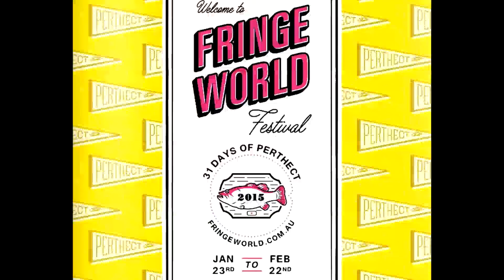Kitty Klaxton Pt 2 Fringe - Stepping Stone Productions - Greg Pereira Actor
Part 2. BBC journalist David Assenborough bursts in unannounced to Miss Kitty Klaxton and Ceasar Clapton rehearsing for the upcoming Fringe World Perth 2015 Festival with comical results.
Produced, Directed and Written by Andrew Simpson